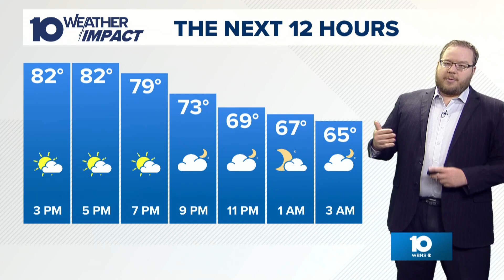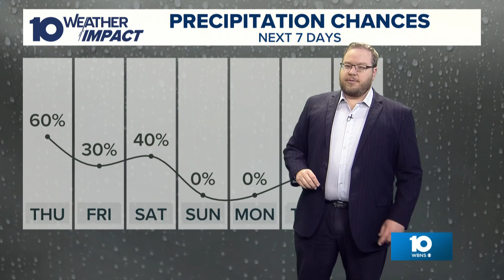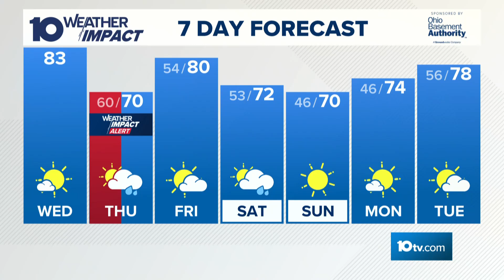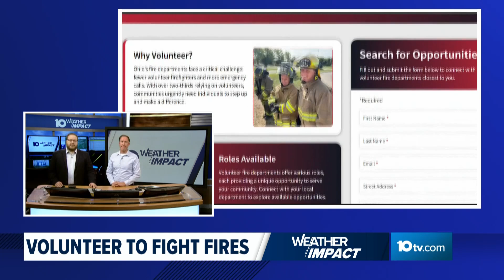The 10 WEATHER IMPACT Show | Sept. 3, 2025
Meteorologists Aaron White and Michael Behrens discuss some big changes expected in the forecast.